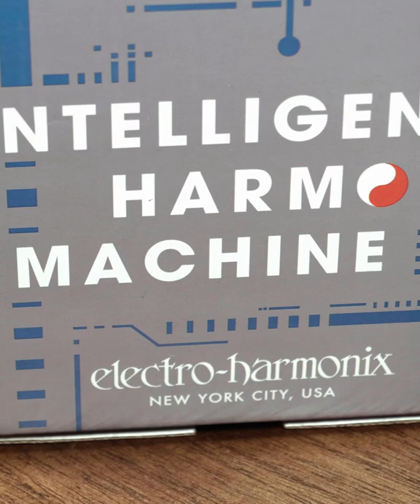Electro-Harmonix Intelligent Harmony Machine | zZounds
Searching for a perfectly-synced harmony experience? Look no further than the Electro-Harmonix Intelligent Harmony Machine!